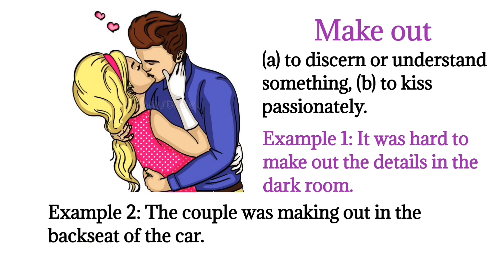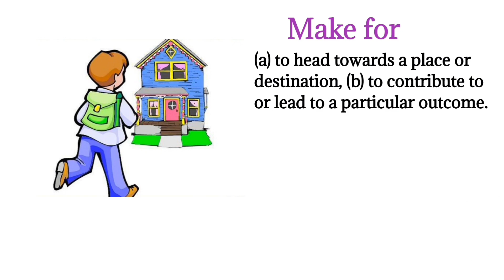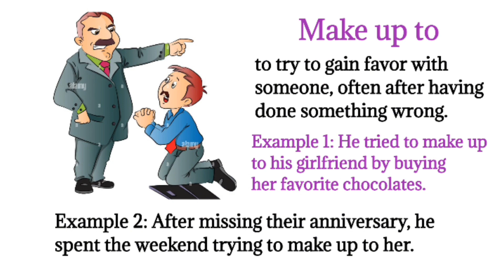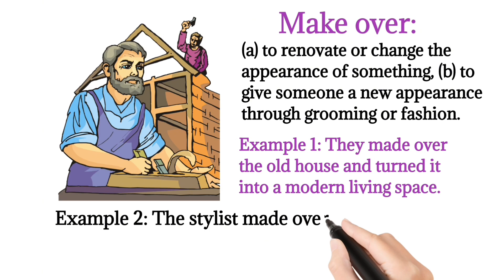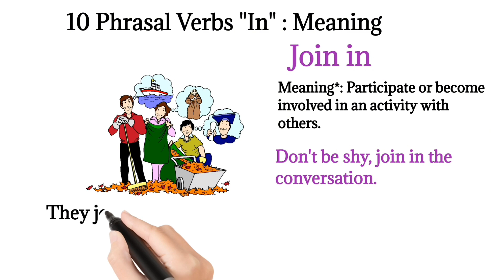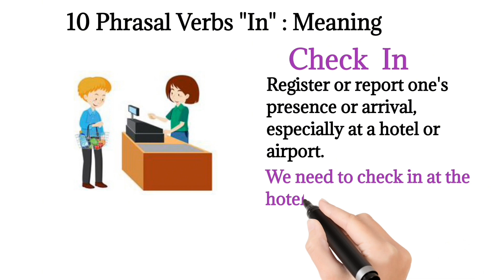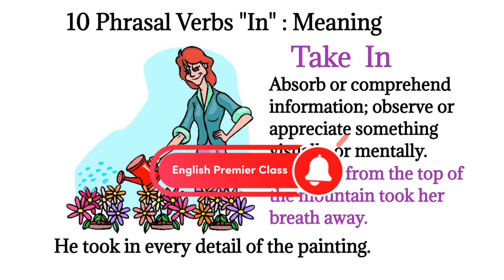Phrasal Verbs You MUST Know!!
In this video you will learn about some common phrasal verbs along with its meanings and examples.